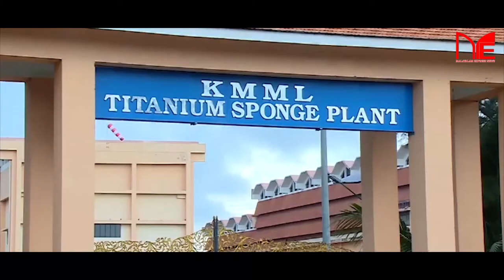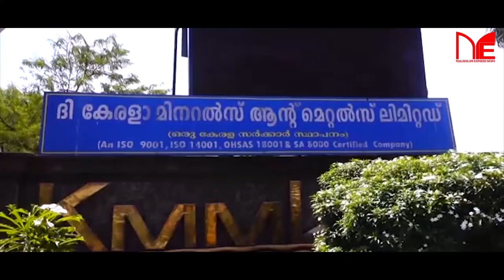കെഎംഎംഎൽ രാസമാലിന്യം; ദുരിതമൊഴിയാതെ ചിറ്റൂർ ഗ്രാമം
MalayalamExpressNews കെഎംഎംഎൽ രാസമാലിന്യം; ദുരിതമൊഴിയാതെ ചിറ്റൂർ ഗ്രാമം